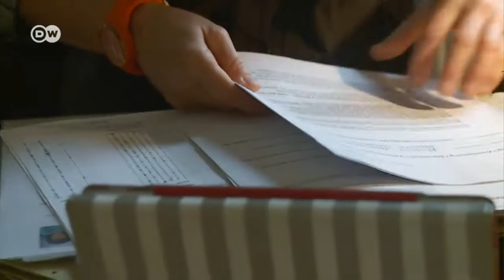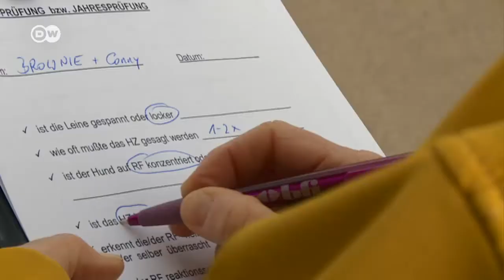Собака-ассистент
Людям с ограниченными физическими возможностями собаки-ассистенты значительно облегчают жизнь. Где и как таких собак обучают в Германии?